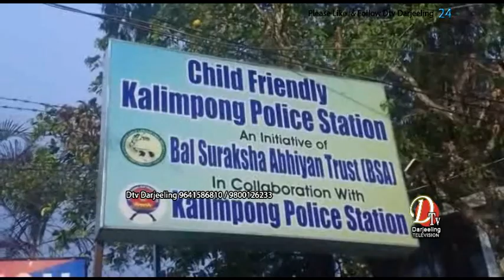Darjeeling News@ इटाली मेड एउटा नाइन एम एमको पिस्तोलसितै कालेबुङ पुलिसले एक युवकलाई पक्राउ गरेको छ।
इटाली मेड एउटा नाइन एम एमको पिस्तोलसितै कालेबुङ पुलिसले एक युवकलाई पक्राउ गरेको छ।